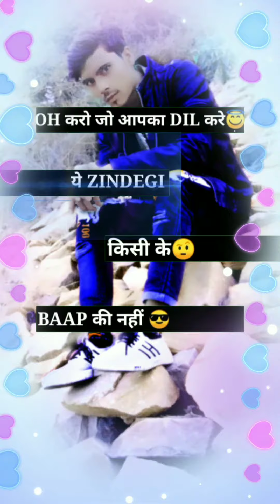न्यू व्हाट्सएप स्टेटस गम भरे new WhatsApp status gam bhare 💯💯💯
Kassar